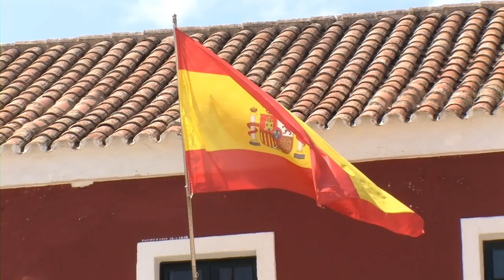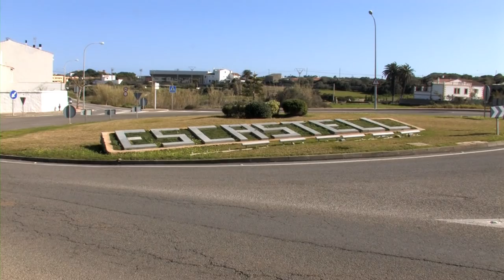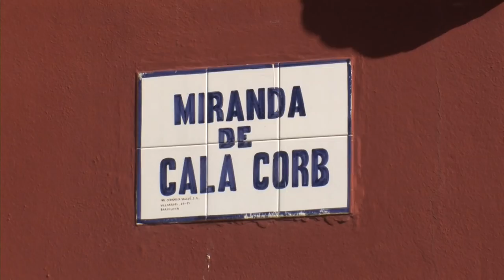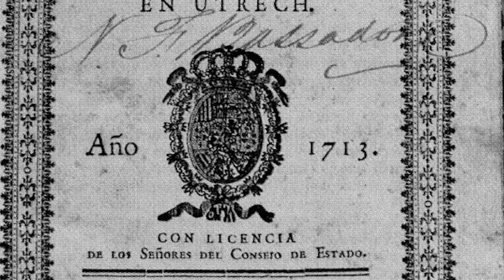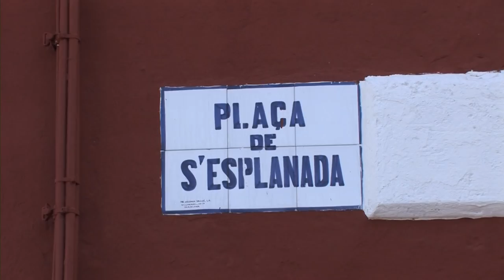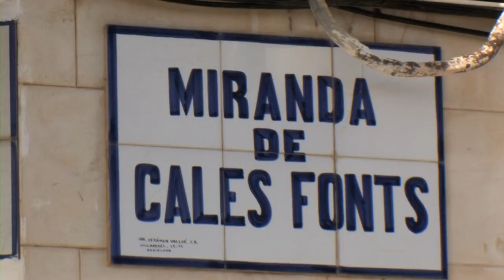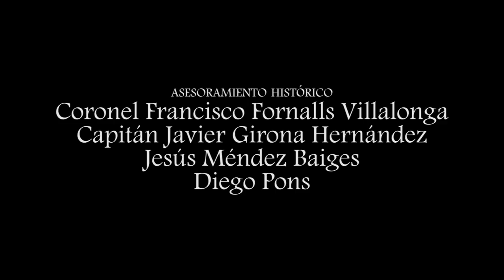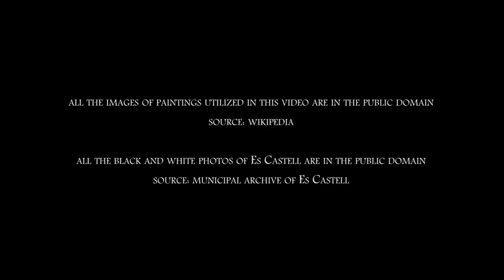Documentary - ES CASTELL un pueblo con 500 años de historia - Carlo Cestra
Es castell, a small town in Menorca. Located at the entrance of the port of Mahon, because of its geographical position is the first city in Spain watching the sun rise. Es Castell owes its name to the castle of S.Felipe, near which arose the first settlement. The castle is of vital importance to Menorca as within its walls was forged much of the history of the island. This castle, one of the first fortification with defensive bastions built in Spain, was built to defend the island from attacks by Turkish pirates which became more intense during the sixteenth century.

Es Castell es una pequeño pueblo de Menorca. Situado en la boca del puerto de Mahón, debido a su posición geográfica, es el primer pueblo de España que ve salir el sol.
Es Castell debe su nombre al castillo de S.Felipe, cerca del cual surgiò el primer asentamiento. El castillo es de particular importancia para Menorca. Dentro de sus muros se forjó efectivamente gran parte de la historia de la isla. Este castillo, una de las primeras fortificaciones baluardatas realizadas en España, fue construida para defenderse de los ataques de los piratas turcos durante el siglo XVI.

Language: spanish
Subtitles: italian, english